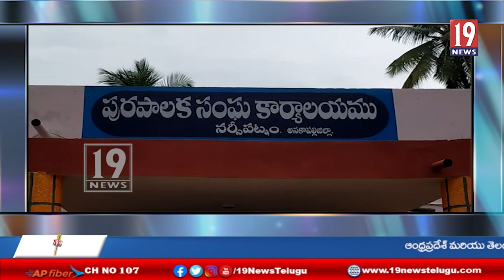రసాభాసగా నర్సీపట్నం మున్సిపల్ సమావేశం - అనకాపల్లి జిల్లా